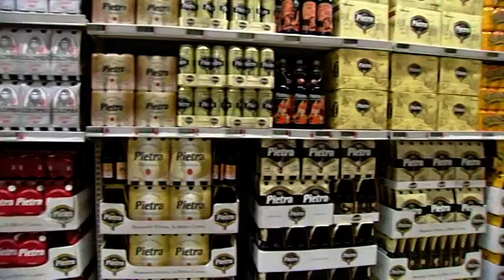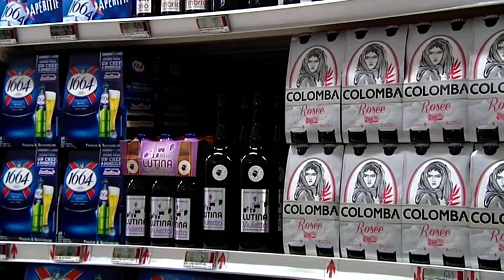DOSSIER - La Brasserie Pietra fête ses 20 ans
Avec 20 millions d'euros injectés dans l'investissement productif en deux décennies, la Brasserie Pietra s'impose comme l'un des rares exemples de succès industriel insulaire. A l'origine du marché de la bière corse, la Pietra en est toujours le pilier, mais elle n'est plus seule.

Intervenants :
Eric Nanty, adjoint au directeur technique Brasserie Pietra
Dominique Sialelli
Armelle Sialelli
Laurent Panis, Responsable alimentaire d'un grande surface
Pierre François Maestracci, brasseur